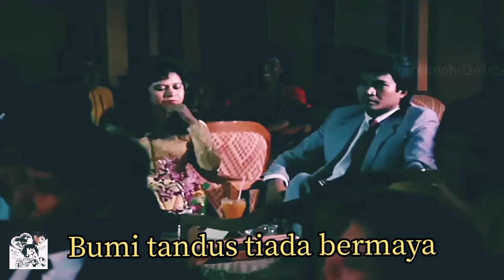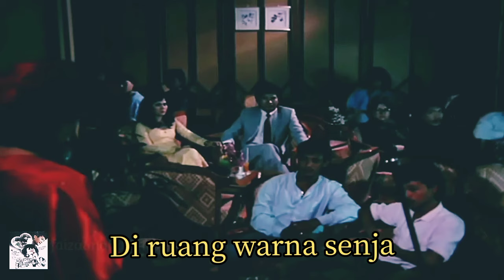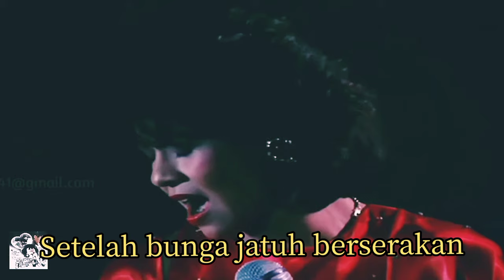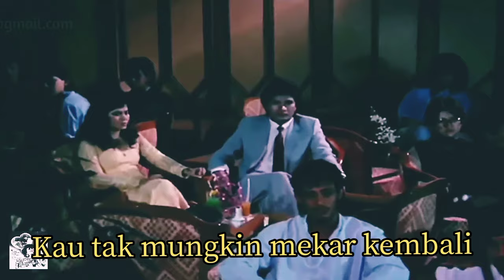FAUZIAH AHMAD DAUD - Bila Bunga Bunga Berguguran [Music From The Movie SUARA KEKASIH](1986)